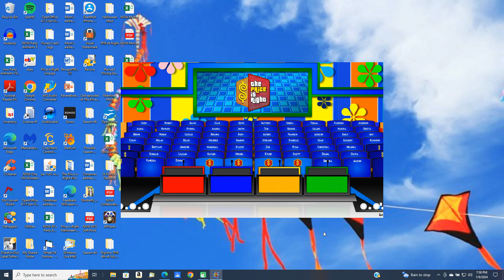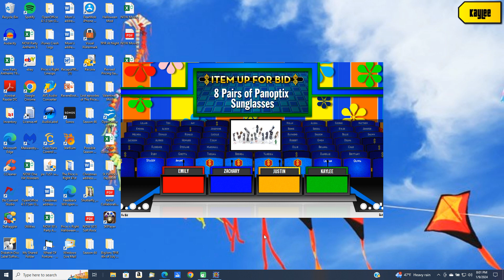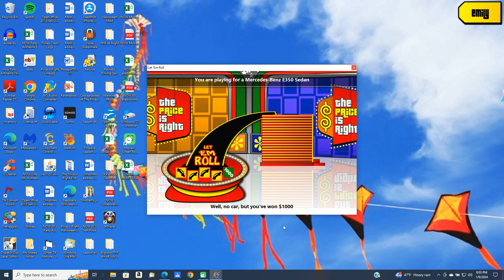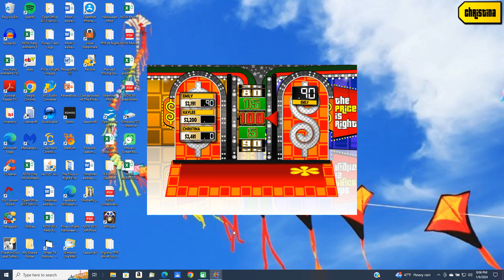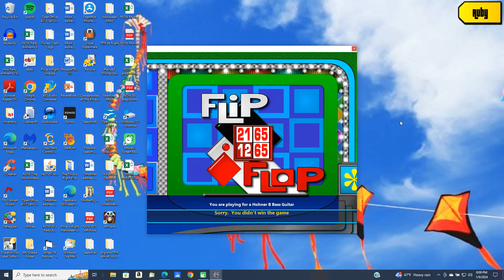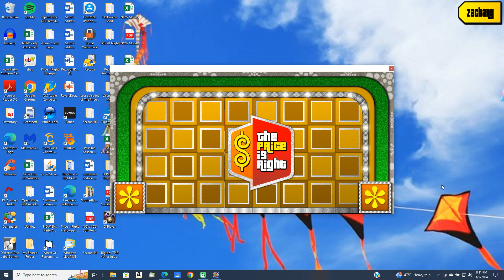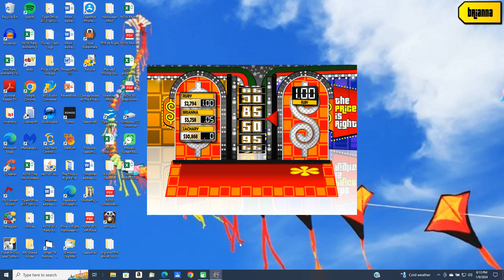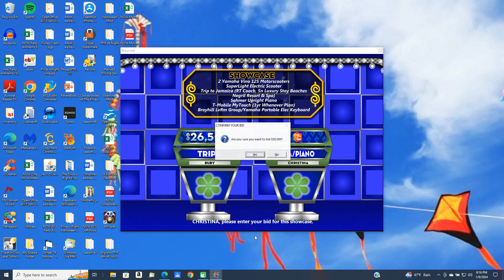BigJon's Price is Right remake game (December 11, 2023)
Here is a remake game of The Price is Right from December 11, 2023.